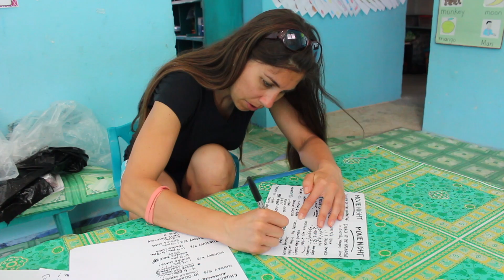GCC Belize Mission 2017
Shot entirely on location in Dangriga, Stann Creek District.

Filmed and edited by Drew Merryman.